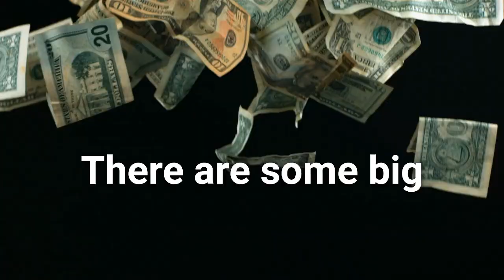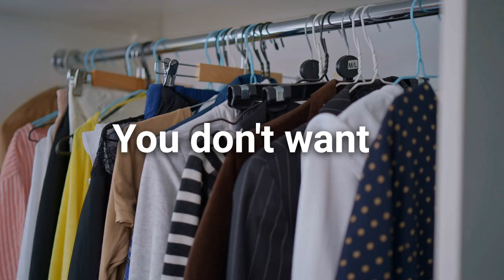AVOID Costly Common MISTAKES when Selling Your Home - Don’t Do This!!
What are the BIGGEST mistakes to avoid when selling a house? Don't do these mistakes and regret making these costly pitfalls that could be easily avoided.

In this video, I'll share 6 of the Biggest Mistakes that homeowners can make when selling a house and how to avoid them.

By finding out these common mistakes, this video aims to help sellers with the knowledge on how to avoid costly errors and achieve a successful sale.

***Watch til the end for a BONUS Tip that could save you $$$

Any QUESTIONS about the selling process for top dollar or how to buy a home?: Reach Out NOW.

Jade Lee-Duffy
Poway & San Diego County Realtor

If you are thinking about selling in the next 12 months in San Diego and have questions about selling your property in this demanding market, reach out NOW. This is a shifting market and I would be happy to assist you.

Jade Lee-Duffy is a San Diego County Realtor (DRE#02076344), a Residential homes specialist with Epique Realty. Serving the Greater San Diego communities. Interview Jade to sell your home for more and as quickly as possible using modern marketing strategies or allow her to guide you through the buying process and achieve your dream home.